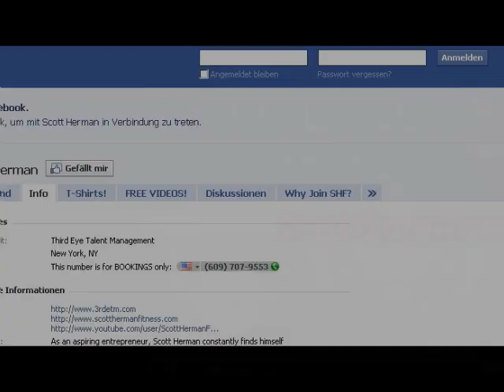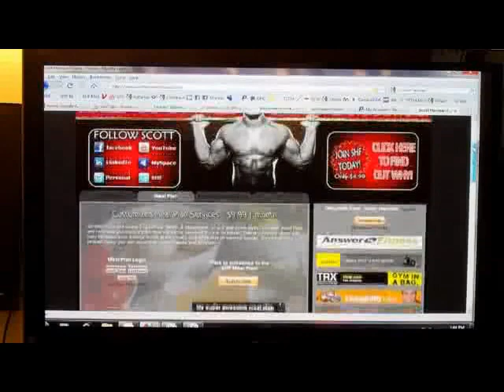SHF Montage- Created by YouTuber "GamesReloaded"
Easiest Bodyfat Measuring Tool! - SKULPT AIM

High Protein Food! - Pasta, Oatmeal, Granola, and Snack Bars!

Fitness Genes - Maximize YOUR Genetic Potential!

THYNC - Want To Sleep Better & Focus More During Your Workouts?